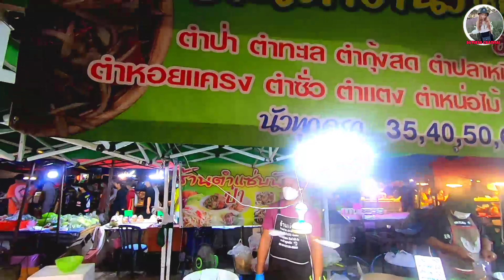อร่อยไม่ซ้ำ จำสูตรไม่ได้!!ให้โคตรเยอะ เด็ดทุกเมนู💢✨🍝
ร้านส้มตำแซ่บนัว  น้ำปลาร้าทำเอง นัวทุกถุง เด็ดทุกเมนู!! ให้เยอะมาก ราคาถูก มะละกอสับเอง กรอบทุกเส้น ราคาตั้งแต่35-100บาท เปิดร้านเวลา14:00น.-20:00น.ขายวันจันทร์และวันพฤหัสบดี พิกัดตลาดคลองถมท่าเรือ อ.ท่าเรือ จ.พระนครศรีอยุธยา
คลองถมท่าเรือ